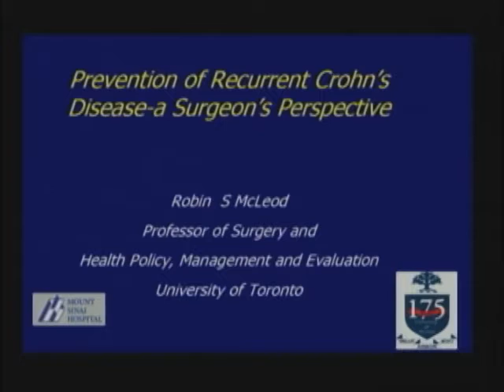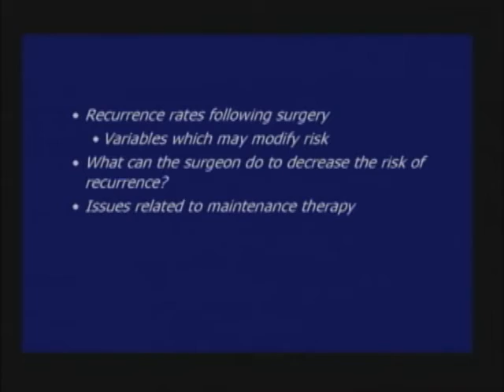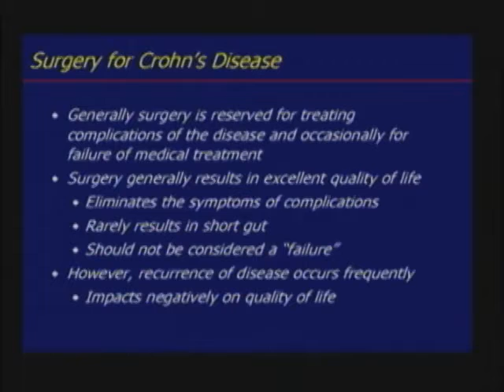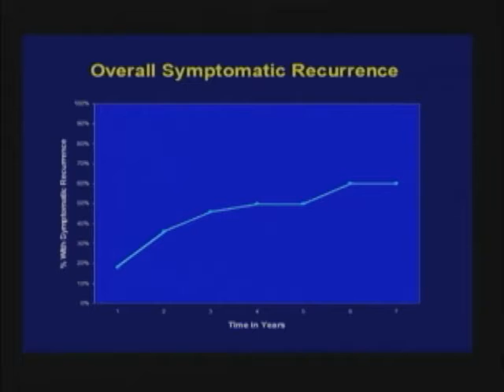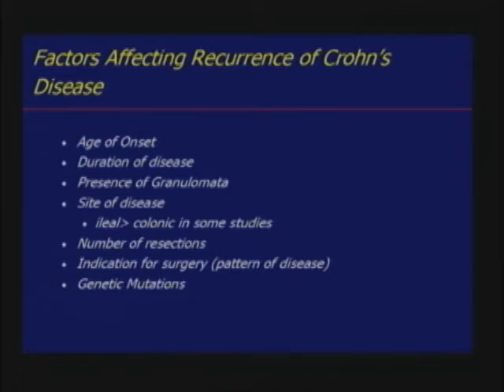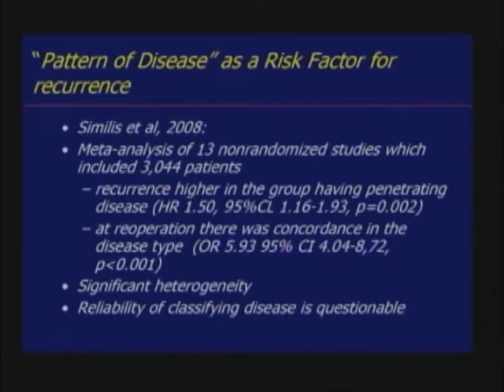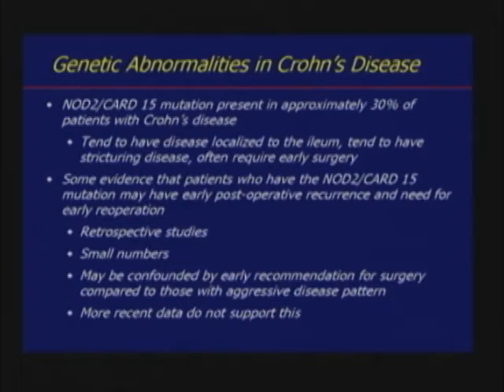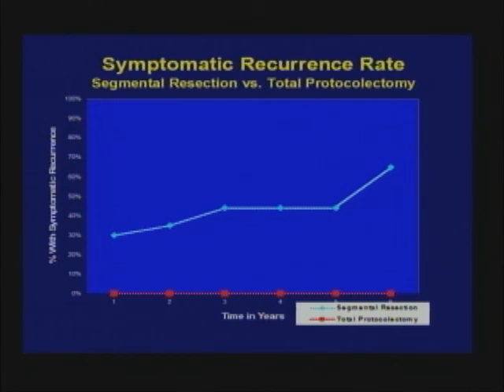Preventing recurrence of Crohn's disease, part 1/6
IBD Visiting Professor Lecture Series February 9, 2010 Robin McLeod, MD.